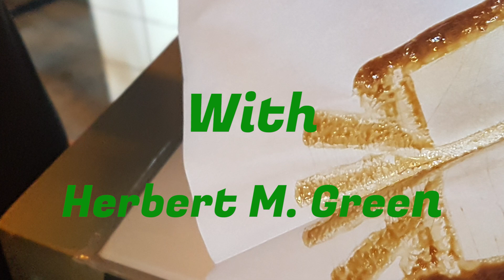The secret of 710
A chat about the #710 event we had in Amsterdam and about the past/present/future of extracts